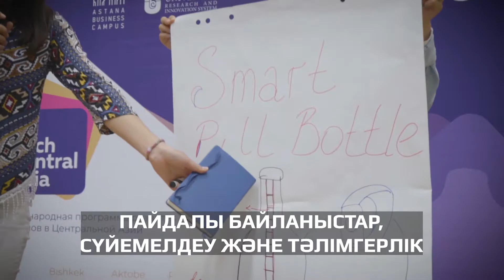Tech Central Asia (qaz)